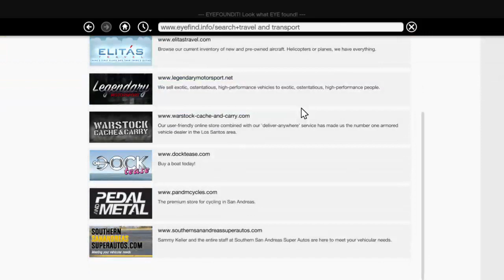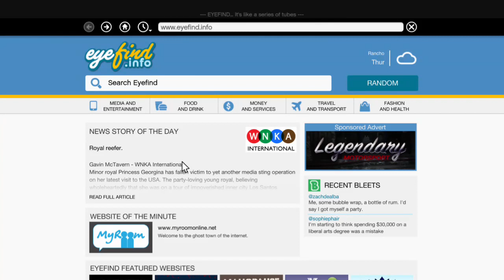STEALING THE SUB GTA EP. 8